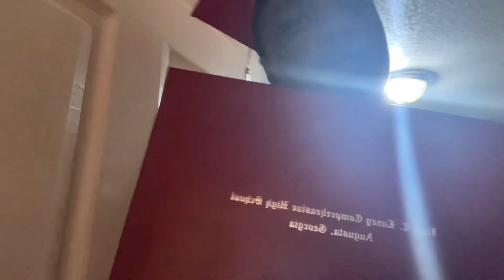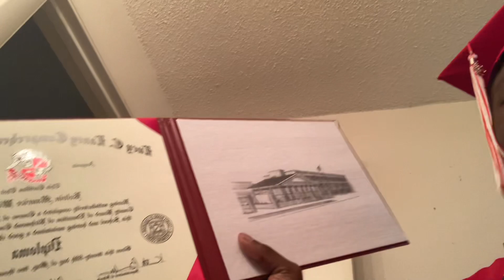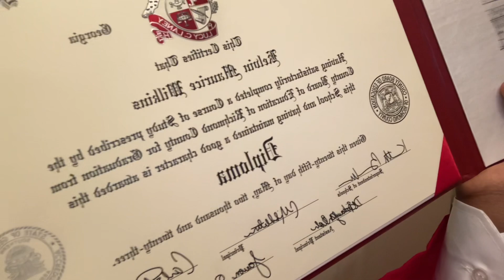Today I Made History | ya boy Graduated 🎉👨🏾‍🎓